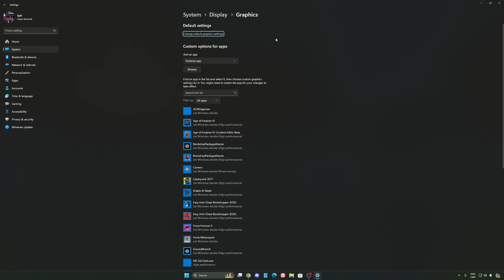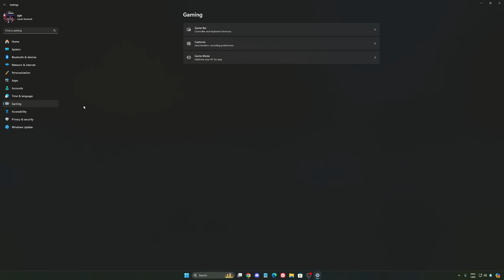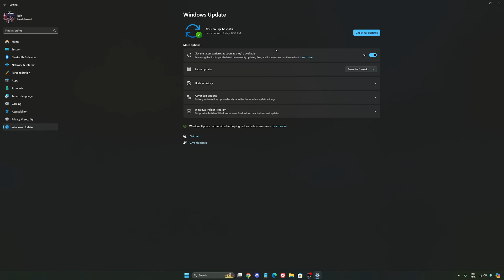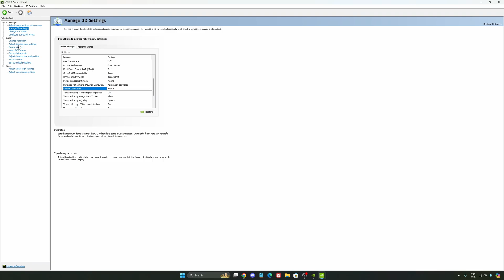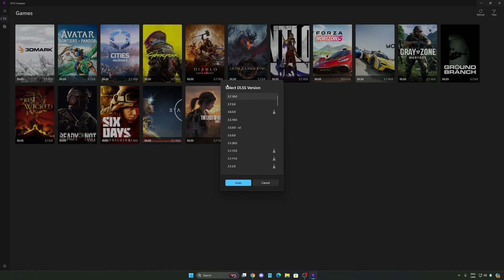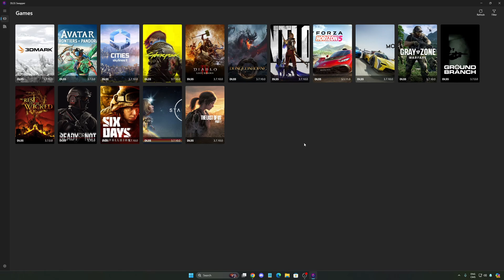BEST PC Settings for Dungeonborne! (Maximize FPS & Visibility)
Discover the best PC settings for Dungeonborne in 2024 to maximize your FPS and visibility. Learn how to optimize your gaming performance for a smooth and lag-free experience. Follow our guide to find the ideal configurations, whether you're playing on a powerful PC or not. Enjoy optimized gameplay and outplay your opponents with these practical tips.

0:00 - Windows optimization & NVIDIA
4:41 - DLSS Swapper
5:10 - Dungeonborne Settings

My Configuration:

CPU: Ryzen 7800x3d
GPU: RTX 4090
Ram: 32 GIG DDR5 6000mhz
Headphone: Sennheiser HD 490
Microphone: Shure sm7db
Keyboard: Tinker 65
Mouse: Pulsar X2v2
Mousepad: Saturn pro
Camera: Elgato FaceCam mk2